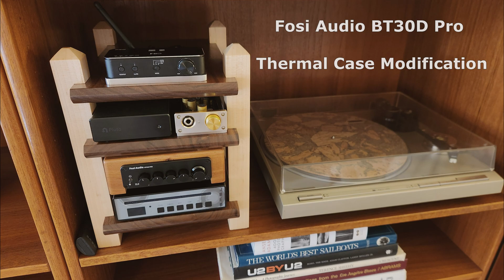CAUTION HOT! Fosi Audio BT30D Pro Thermal Case Modification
I hooked up a pair of 8ohm 87db sensitive NHT SuperOnes (the OG) and their passive 8ohm NHT 10in subwoofer.  Applied 46VDC (max is 51 or maybe even 53VDC forgot what the white paper on the TI 3255 chips said) and ran the system at half volume (too loud for my normal listening, but not excessive) for 30 mins.  OHHH BOY, the case was HOT at about 150F on the lower side/bottom.  I could be overly cautious here, but nope, not gonna run like this.  I had a few options:  1.  Use the stock P/S and run it at 32VDC and normal listening volume which is about 35%.  2.  Take the passive sub load off the second mono TI-3255 chip.  3.  Or modify the case to improve thermal dissipation, which is what I did here.

Post case modification temps at the same location were 115/118F, again 46VDC, passive sub, same as original setup above.  I hope to get another one of these and do some real thermal testing with my friend's Flir.

Fossi Audio BT30D Pro

Heat Sinks